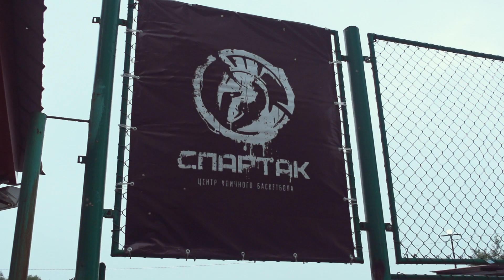Лига «Славда» 3х3. Тур 1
Владивосток.  Региональный этап чемпионата России по стритболу
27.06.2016